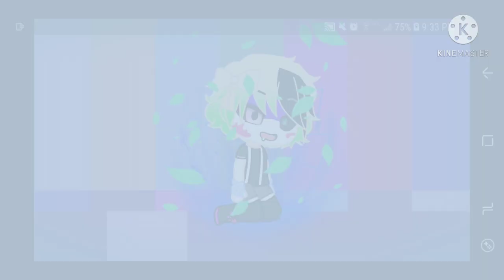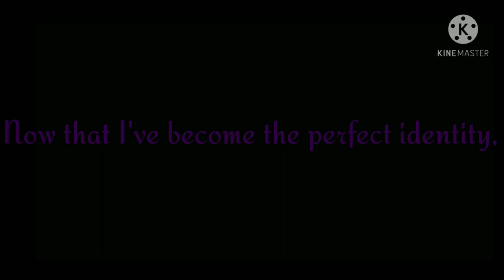Appetite for a People Pleaser *PASTEL GORE & FLASH WARNING*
I also pitched up the main part of the song.